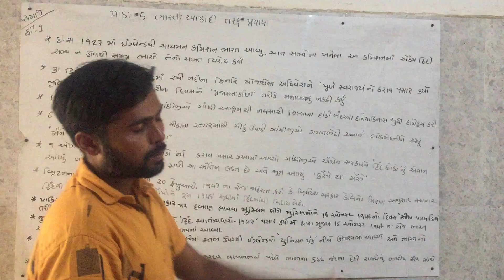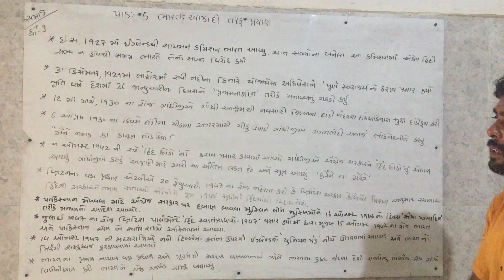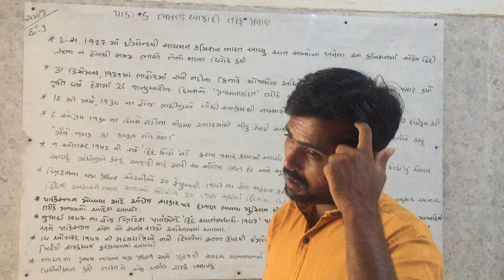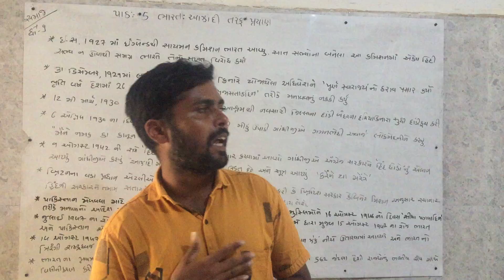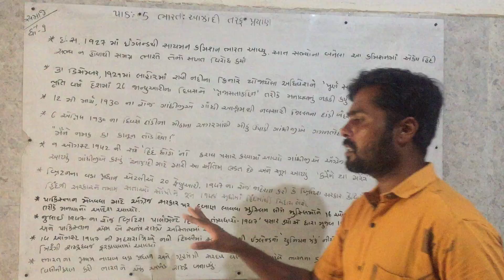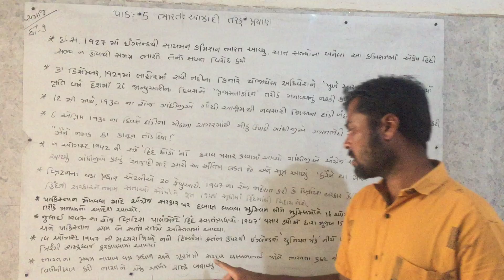std 9 social sci unit 5 Std 9 Social Science Ch. 5 | ભારત : આઝાદી તરફ પ્રયાણ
std 9 social sci unit 5 Bharat aazadi taraf prayan
Your Query -

1) standard 9 social science
2) std 9 samaj
3) standard 9 social science gujarati medium
4) std 9 social science ch 5
5) tat,tetexam
6) new ncert course
7) gseb
8) std 9 social science sem 1
9) bharat : aazadi taraf prayan
10) ભારત : આઝાદી તરફ પ્રયાણ
11) history
12) std 9 samaj sem 1
13) dhoran 9 samaj
14) std 9 ss ch 5